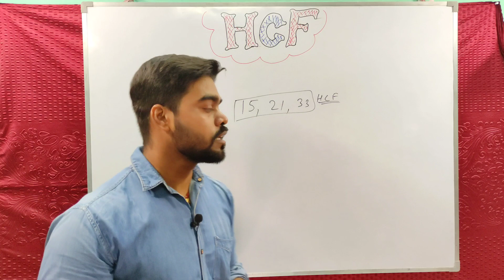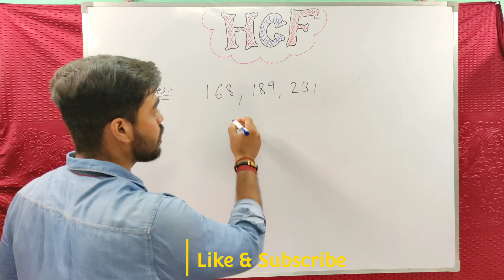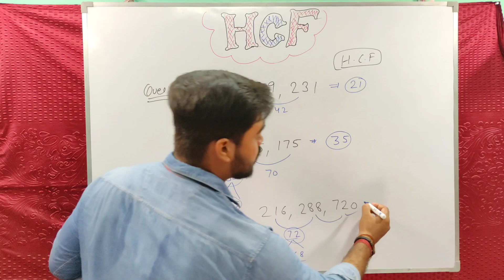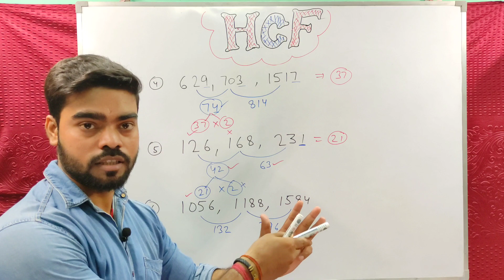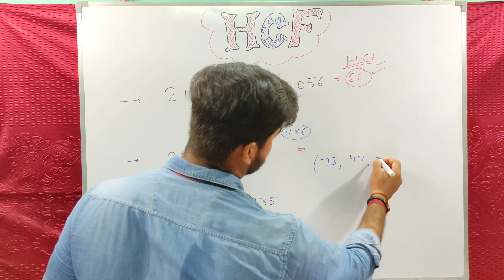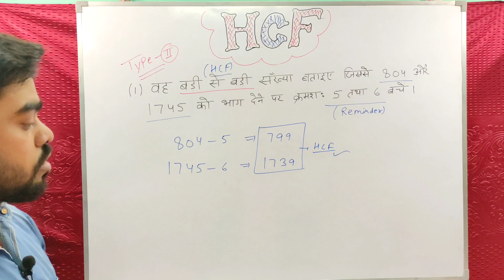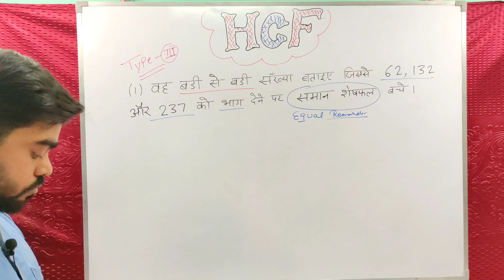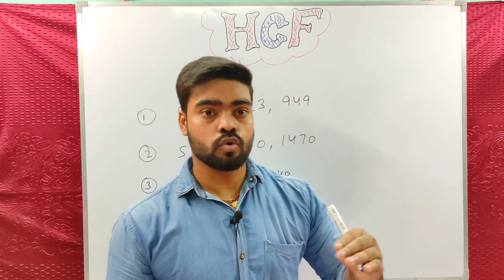HCF and LCM tricks || HCF concept with tricks || महत्तम निकालने के आसान तरीके ||best HCF shortcuts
HCF concept with tricks|| महत्तम निकालने के आसान तरीके||best HCF shortcuts

LCM and HCF part 1st

In this part learn full concept of HCF and LCM.